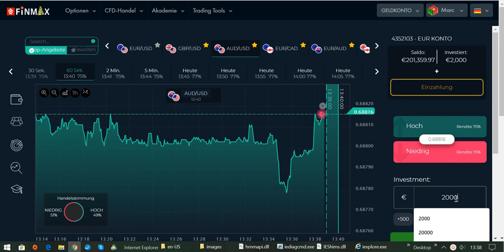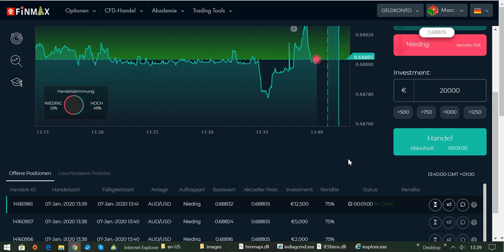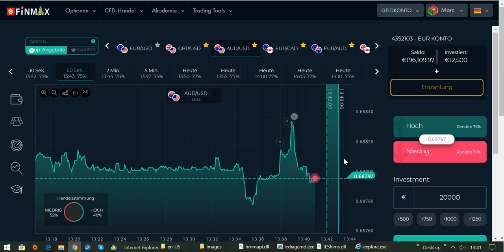International BO & CFD/FX Trading Academy - Erfolgreich Handeln und deinen Traum leben